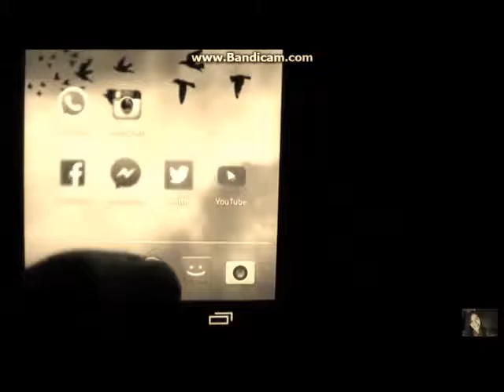Amv Mica suarez dangerous woman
Song of Ariana granade dangerous woman